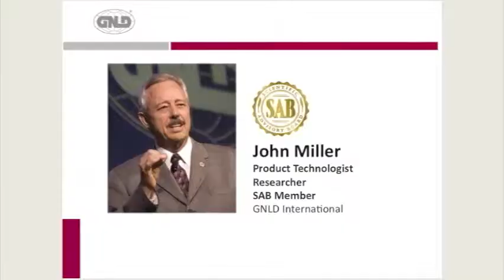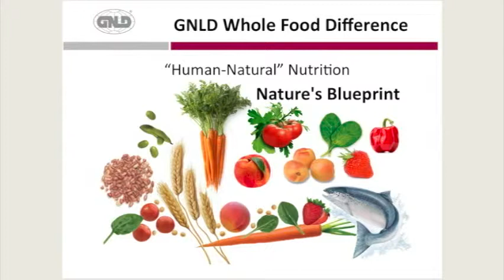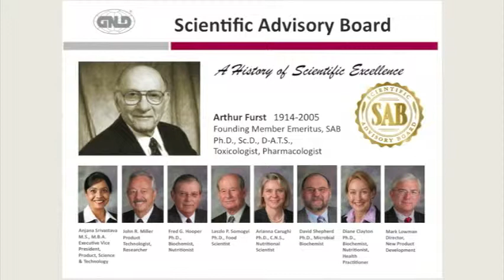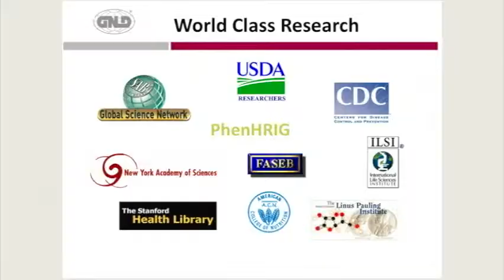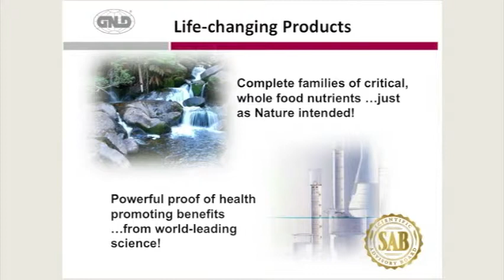John Miller - NeoLife SAB, NYAS, CRN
John Miller, product technologist and researcher for over 50 years with the world-renowned Scientific Advisory Board, introduces himself and the company's purposeful, pioneering guidelines for delivering the leading edge standard of nutritional integrity. Mr. Miller is a pioneering NASA engineer, SAB product Technologist, member of the New York Academy of Sciences and an advisor to the Council for Responsible Nutrition.

Filmed at the Forest Home Bald Eagle Nutritional Conference, May 2013. This video is property of NeoLife Nutrition and the Bald Eagle Team.